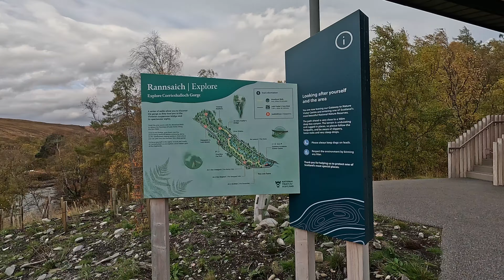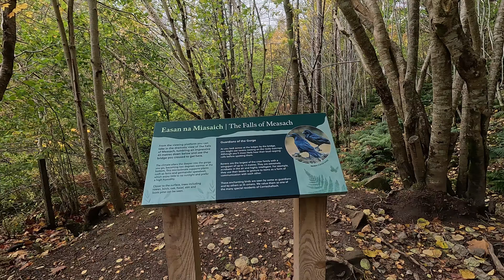Corrie Shalloch Gorge